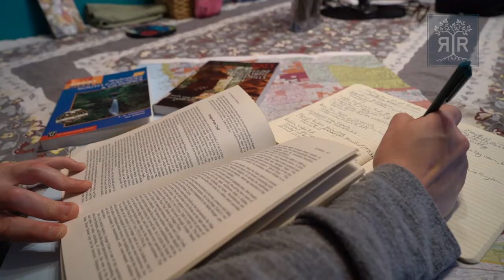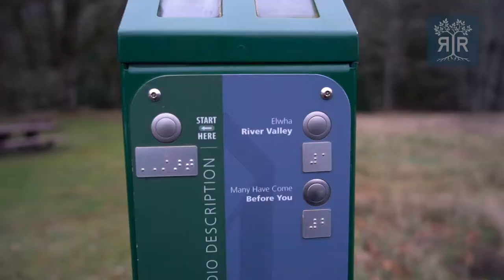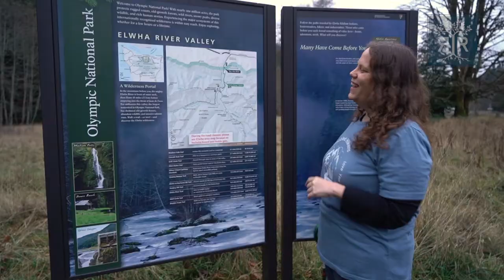Access Nature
The physical, mental, and emotional benefits of access to nature are widely known, yet communities that need these benefits the most are often excluded from outdoor spaces. What does accessibility in the outdoors actually mean, and how can it be improved for all people with disabilities?

Syren Nagakyrie shares their experiences as a disabled hiker and offers some suggestions.

Visit RootedinRights.org/AccessNature for more resources.

Learn more about Syren's work at DisabledHikers.com